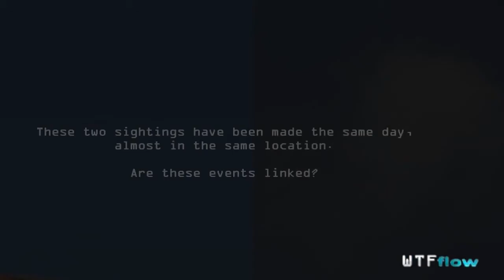Huge Dark UFO filmed flying through Clouds, Orb recorded, Sept 2014